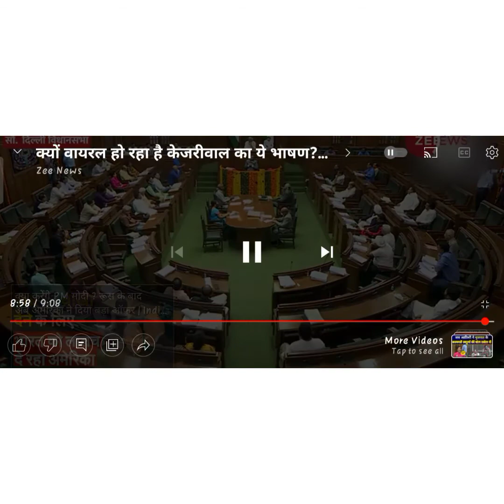কেজরিওয়ালের ভাষন, খুব গুরুত্বপূর্ণ বিষয় নিয়ে আলোচনা 🙏👍🤣